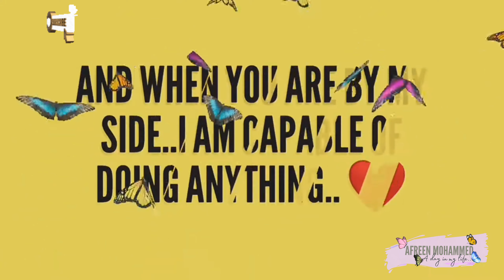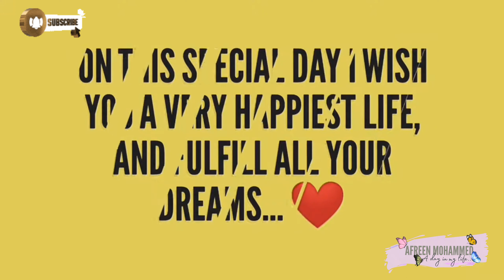Happy Birthday Mom | Happy birthday wishes for mother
Welcome to the Afreen Mohammed🦋 YouTube channel! Here, you'll find a diverse range of content that aims to entertain, educate, and inspire. From lifestyle tips and travel vlogs to insightful discussions and creative DIYs, there's something for everyone.

Happy Birthday Mom | Happy birthday | Happy birthday wishes for mother